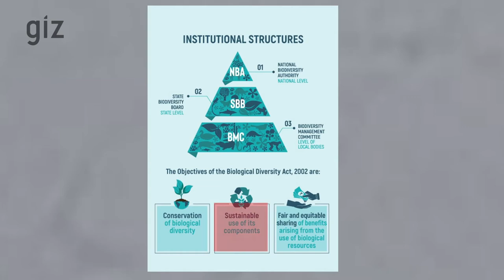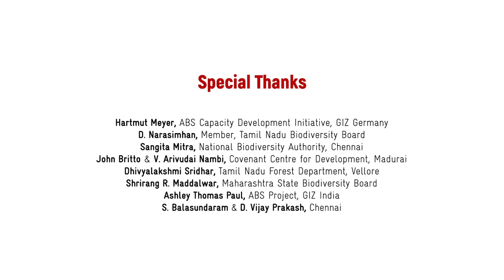Biodiversity Management Committees: Simply Explained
Every Panchayat in India has to set up a Biodiversity Management Committee under the Biodiversity Act of India. This film explores how this seven-member body at the local level can help promote the sustainable use of biodiversity of India and protect the traditional knowledge associated with it.

This film was produced as a part of the Access and Benefit-Sharing Partnership project implemented by GIZ India at the national level and in the states of Uttarakhand, Maharashtra and Tamil Nadu .

Als erfahrener Dienstleister der internationalen Zusammenarbeit für nachhaltige Entwicklung und internationalen Bildungsarbeit engagiert sich die GIZ weltweit für eine lebenswerte Zukunft.

As a service provider in the field of international cooperation for sustainable development and international education work, GIZ is dedicated to shaping a future worth living around the world.